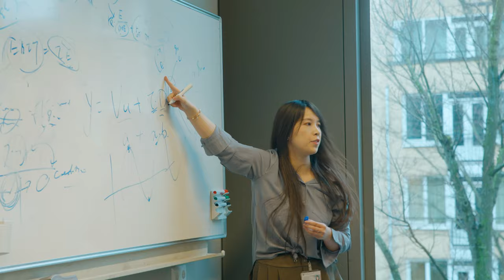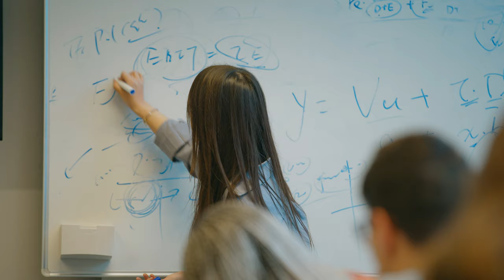LLM | Law & Finance | University of Amsterdam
This LLM provides interdisciplinary education at the intersection between law, economics and finance. The main goal is to educate students in both fields of law and finance.